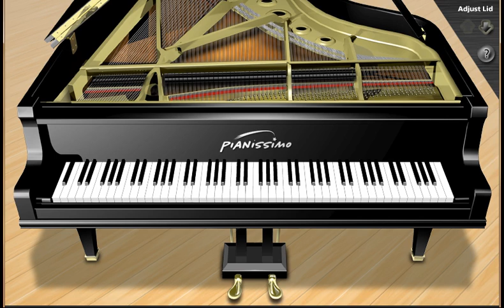Witches and Wizards